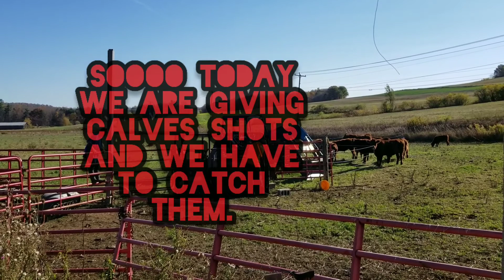Mooooo!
today we are  doing more lovely cow stuff hope you enjoy watching.